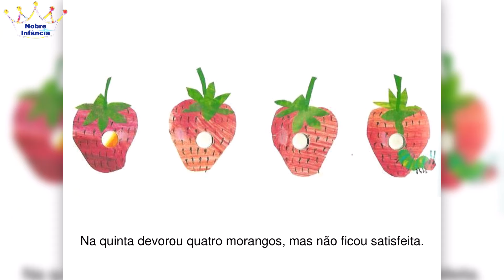A LAGARTINHA COMILONA - ERIC CARLE - HISTÓRIA INFANTIL - LIVRO INFANTIL - EDUCAÇÃO INFANTIL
A LAGARTINHA COMILONA - ERIC CARLE- HISTÓRIA INFANTIL - LIVRO INFANTIL - EDUCAÇÃO INFANTIL- ALFABETIZAÇÃO

Uma lagarta muito comilona conta a divertida história de uma lagarta gulosa que come de tudo. Come até as páginas do livro! Em uma história cheia de cores e muito divertida, Eric Carle nos mostra a semana da lagarta. Por meio de repetições, este livro ajuda a criança a memorizar os dias da semana e os números de 1 a 5